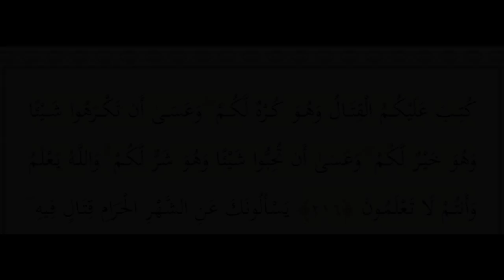VLOG 98 - دخلو علينا الشفارا - WE GOT ROBBED